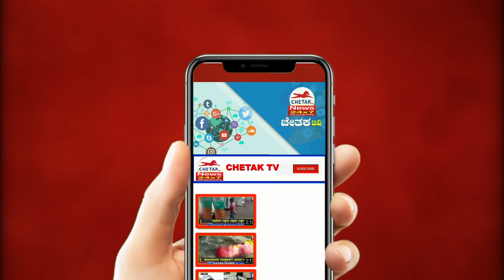Mahendra Tamannavar kudachi | ನಾನೊಬ್ಬ ಕಾಂಗ್ರೆಸ್ ಪಕ್ಷದ ನಿಷ್ಠಾವಂತ ಕಾರ್ಯಕರ್ತ- ಮಹೇಂದ್ರ ತಮ್ಮಣ್ಣವರ್.